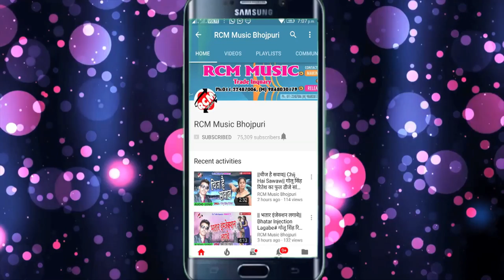|| भौजी फसल बिया भईया से || शशि लाल यादव का इस साल का सबसे टॉप नया सांग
Title: Bhaiya Fasal Biya Bhaiya Se
Singer: Sashi Lal Yadav
Lable: RCM Music
Lyrics:  Kavi Masum